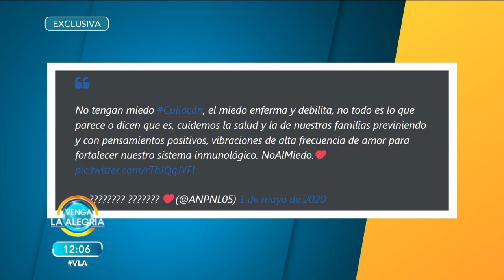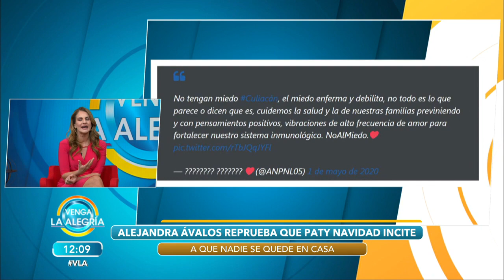EXCLUSIVA Alejandra Ávalos habla de los controversiales mensajes de Paty Navidad. | Venga La Alegría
¡Esto fue todo lo que nos dijo la actriz y cantante!